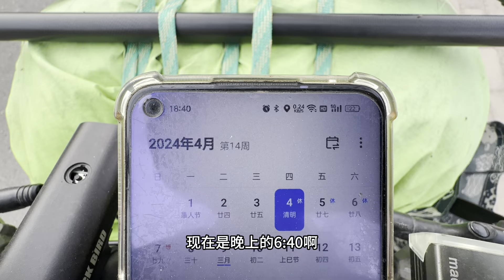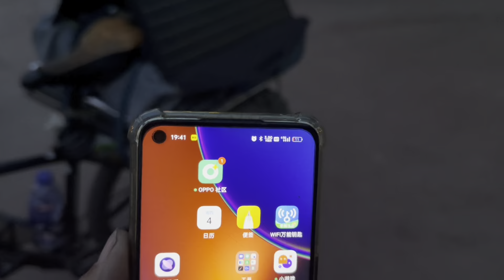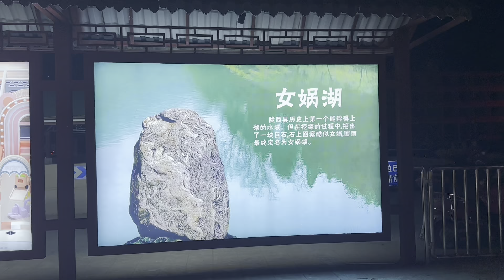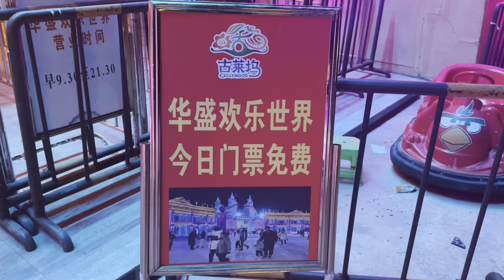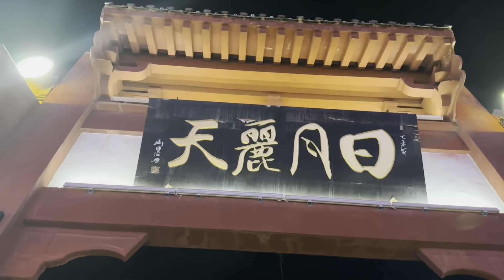骑行甘肃到陇西县，这里有李家龙宫，天下1亿李姓族人的宗祠【阿七记】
Cycling from Gansu to Longxi County, here is the Li Family Dragon Palace, the ancestral hall of the 100 million people with the surname Li in the world.
哈喽，大家好
我是阿七
2021年5月开始逐梦之旅